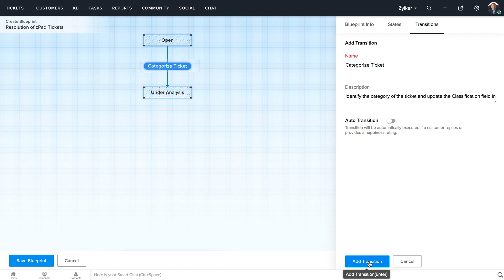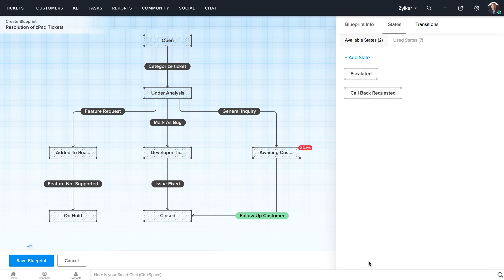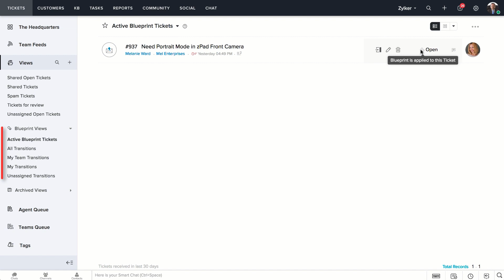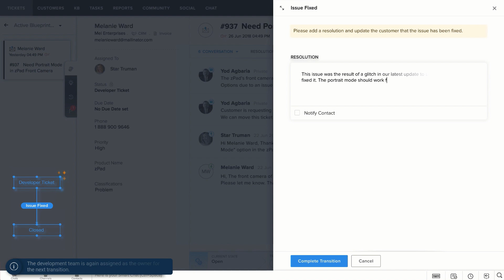Create Well-Defined Processes in Zoho Desk Using Blueprint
Blueprint is aimed at facilitating process management within your help desk. Using Blueprint, you can create cross-functional, cross-department process flows that help streamline customer support.